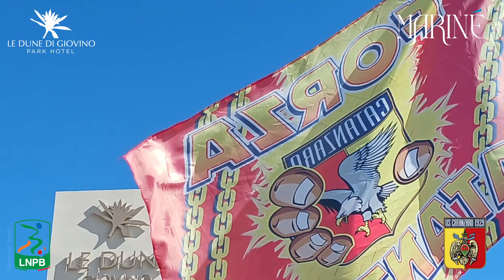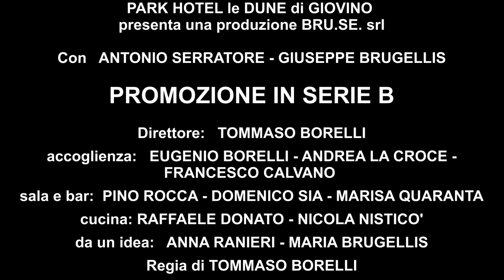Festa US Catanzaro al Park Hotel Dune di Giovino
Fieri di aver ospitato ed organizzato i festeggiamenti dell'US Catanzaro per la promozione in serie B